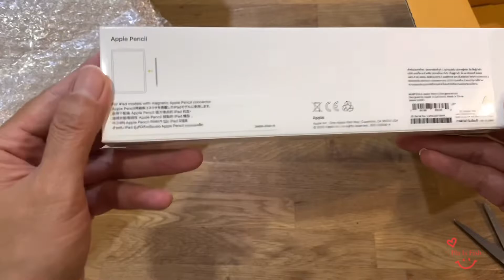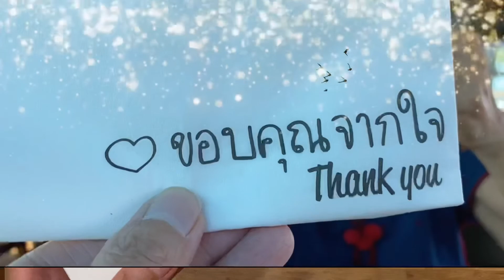เปิดกล่อง Apple Pencil gen 2 ได้มาในราคา flash sale | ตรวจเช็คความเรียบร้อย